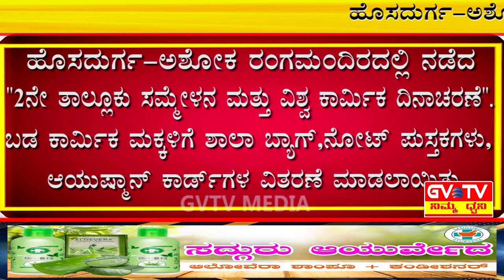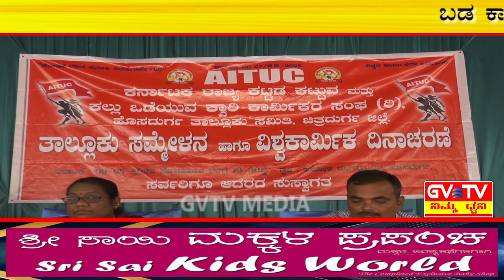ಹೊಸದುರ್ಗ-ಅಶೋಕ ರಂಗಮಂದಿರದಲ್ಲಿ ನಡೆದ"2ನೇ ತಾಲ್ಲೂಕು ಸಮ್ಮೇಳನ ಮತ್ತು ವಿಶ್ವ ಕಾರ್ಮಿಕ ದಿನಾಚರಣೆ".GVTV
ಬಡ ಕಾರ್ಮಿಕ ಮಕ್ಕಳಿಗೆ ಶಾಲಾ ಬ್ಯಾಗ್, ನೋಟ್ ಪುಸ್ತಕಗಳುಥಆಯುಷ್ಮಾನ್ ಕಾರ್ಡ್ ಗಳ ವಿತರಣೆ ಮಾಡಲಾಯಿತು.